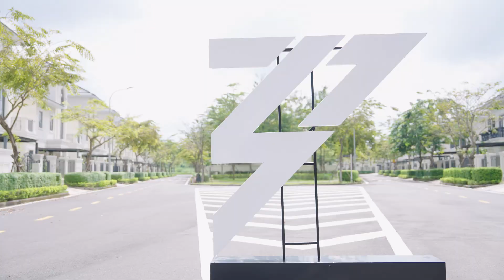Bí Kíp Dáng Đẹp Của Lệ Quyên: TẬP MỌI LÚC MỌI NƠI, Mở Ngay Lớp DẠY GYM Cho Team | HẬU TRƯỜNG CHỊ ĐẸP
© Chương trình Chị Đẹp Đạp Gió Rẽ Sóng thuộc bản quyền của YeaH1 và VTVcab cùng đơn vị sản xuất STV Production